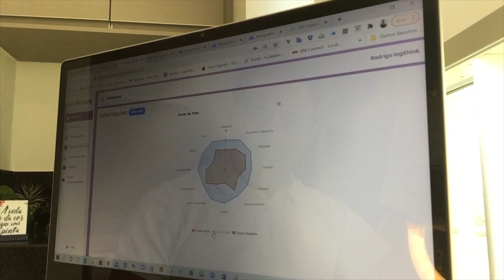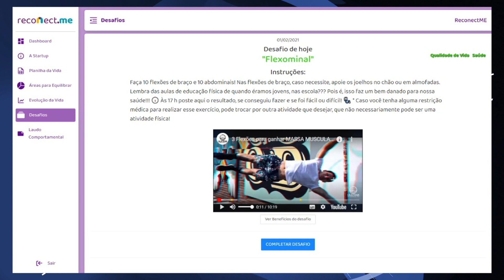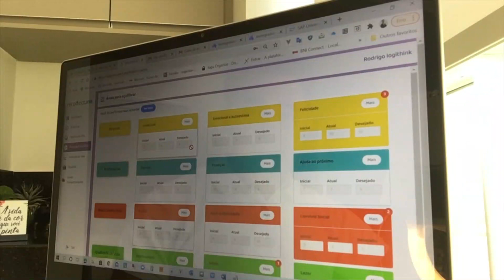16-02-2021 - JTV - Aplicativo Reconect | TV Sol Comunidade